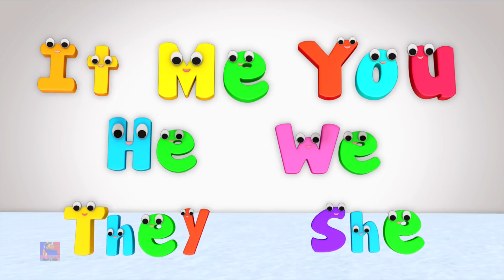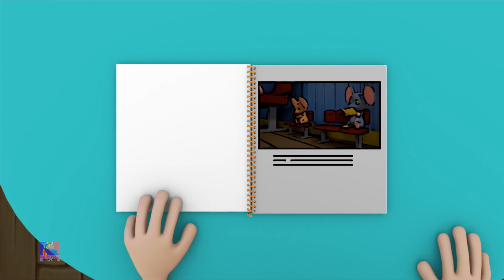bob le train | façonne la rue Chanson | rimes en français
Fatigué de courir derrière votre petit toute la journée? Jouez cette merveilleuse vidéo animée de chansons animées pour enfants, regardez-les profiter des couleurs vives et des mélodies accrocheuses.